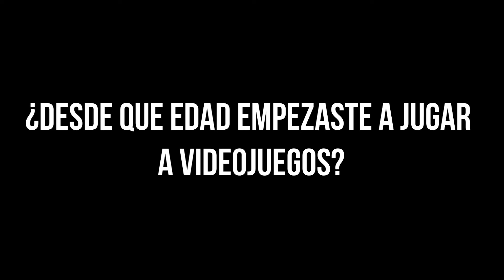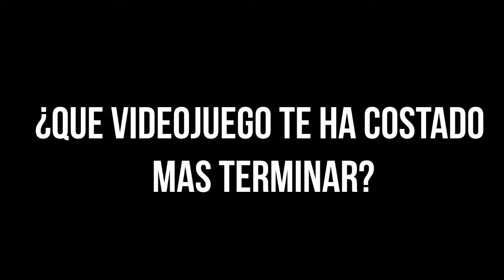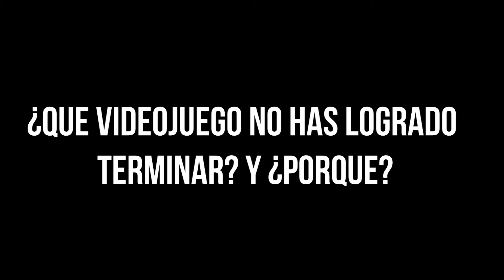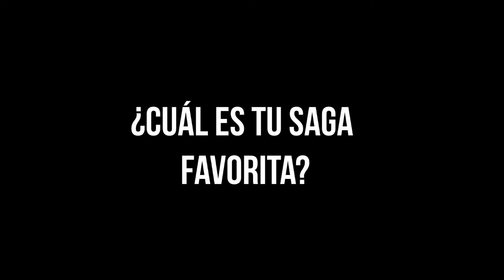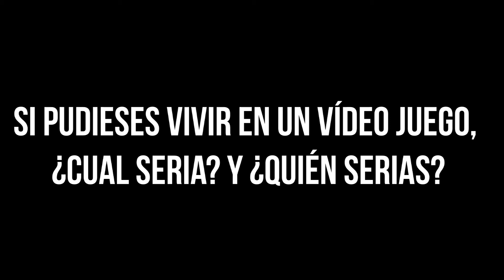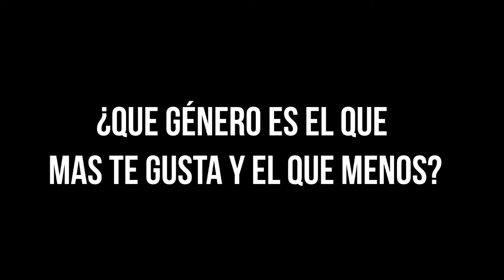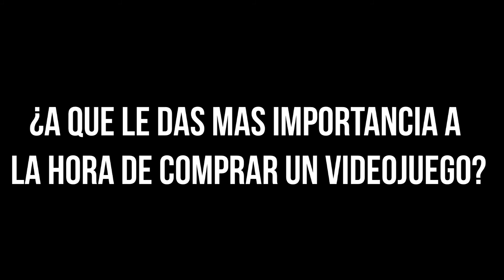TAG DEL GAMER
Aquí os dejo con este vídeo del tag gamer